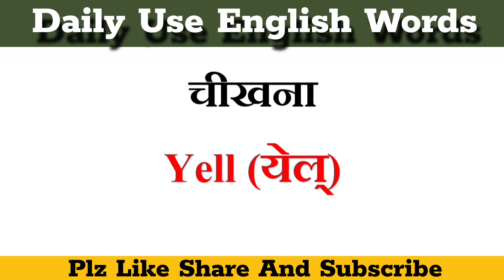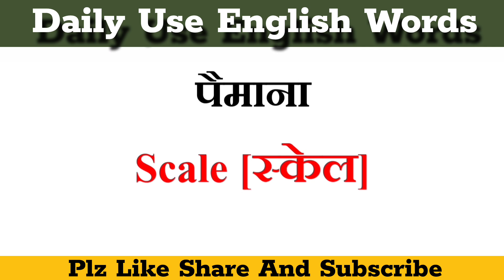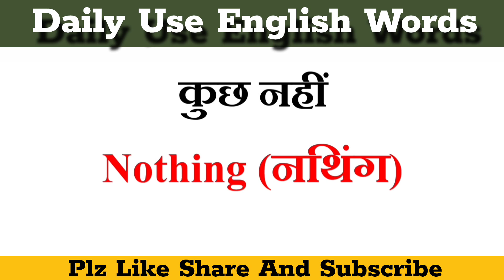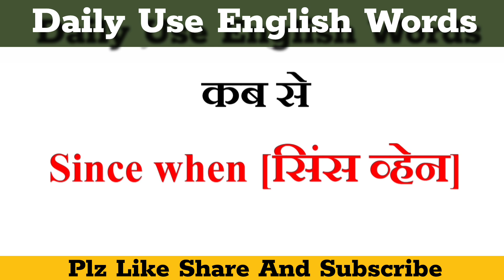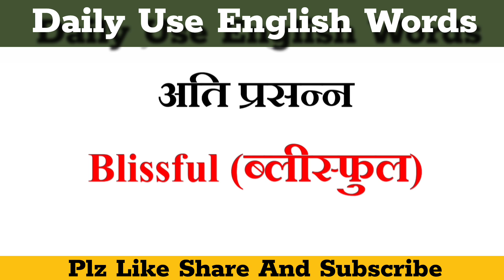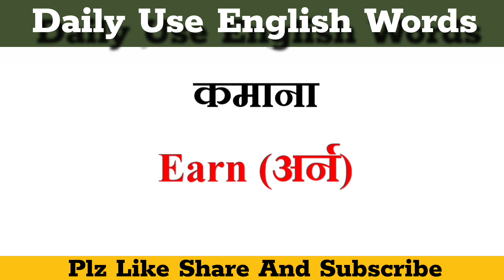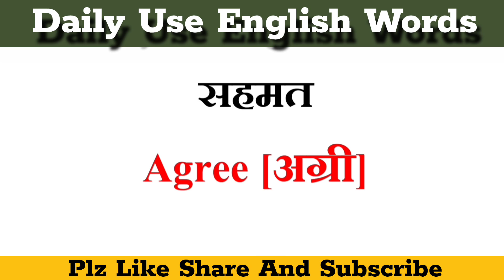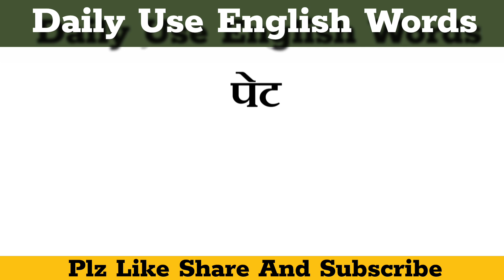💥 रोज़ बोले जाने वाले words || Daily English Words || Most Important English Word with Hindi Meaning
रोज़ बोले जाने वाले words | Most Common English Word with Hindi Meaning | Daily English Word Meaning @aarvistudyiq

Most Common English Word
Daily English Word Meaning
रोज़ बोले जाने वाले English words
Daily Use English Vocabulary
Basic English Word with Hindi Meaning
spoken words
important word with hindi meanings
daily use words meaning
word meaning
vocabulary words
Common English words meaning
Vocabulary
Daily Use English word with hindi meaning
घर पर रोज़ बोले जाने वाले word with meaning
100 Daily Use words
Daily Use English words
English Grammar
Vocabulary
100 Daily Use Words in English
Word meaning
Basic words
Vocabulary
Daily use words
Word meaning
Vocabulary
Improve your vocabulary
Daily use word meaning in hindi
English vocabulary
English words
word meaning
words meaning